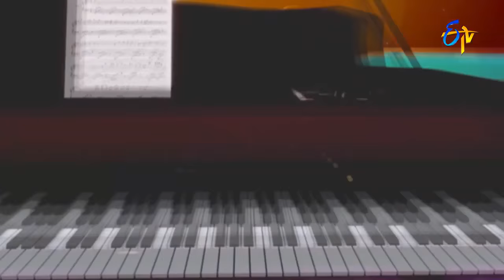Punyabhumi Nadesam Song - SP Balu Performance in ETV Padutha Theeyaga - 5th September 2016